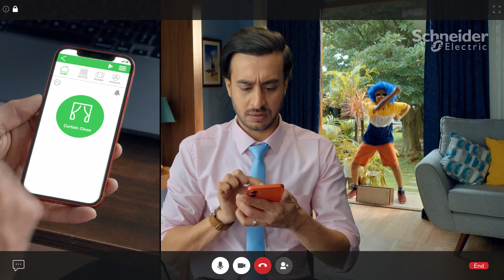Wiser Smart Home Solution by Schneider Electric (Curtain Control)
Why choose Wiser by Schneider Electric to upgrade to a smart home?

-Easily installed in under 4 hours with no rewiring or wall damage
-All appliances & devices can be controlled by voice or app
-It is affordable